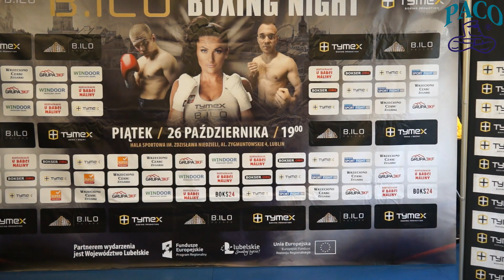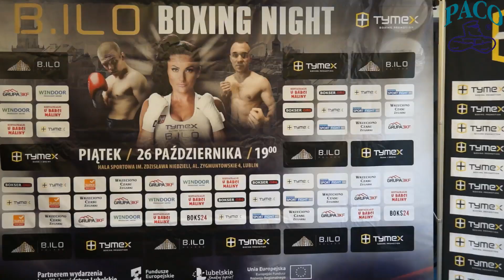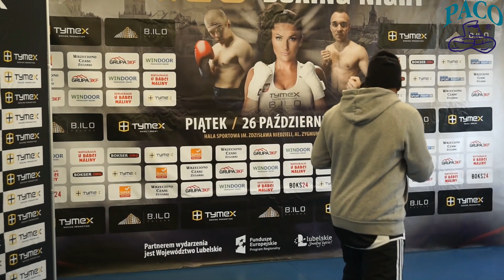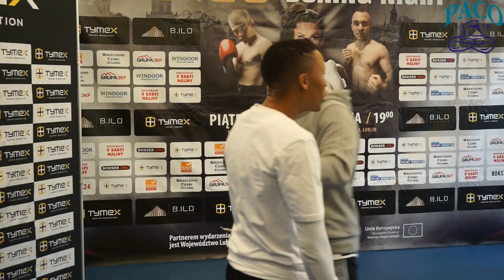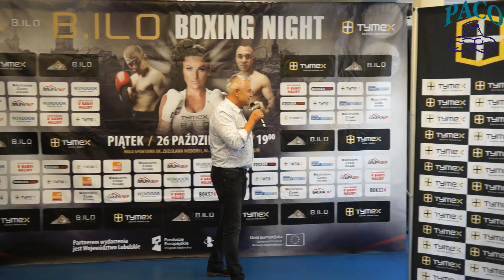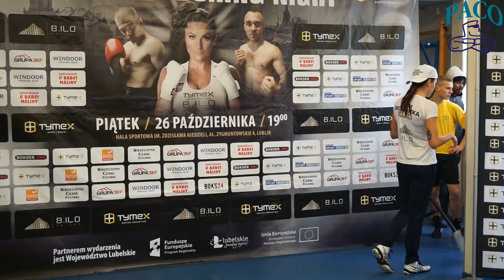Trening medialny w KS Paco przed Galą B. ILO Boxing Night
Paco Klub Sportowy Lublin paco.pl
Opublikowane przez: Ewelina Wnękowska · 17 godz. ·
Dziś w Klubie przy ulicy Zana 72 miało miejsce wydarzenie, które było nie lada gratką dla wszystkich fanów boksu zawodowego.
Był to trening medialny zawodników, którzy już 26 października zaboksują na Gali B.ILO w naszym mieście.
Oprócz naszego Klubowego Kolegi a także jedynego lubelskiego pięściarza zawodowego Łukasza"Grubego" Maćca, główną atrakcją była broniąca tytułu Mistrzyni Świata federacji WBO Ewa Brodnicka :)
Zarówno forma Grubego jak i Kleo zrobiła duże wrażenie na licznie zebranych kibicach.
Swoje umiejętności zaprezentował rywal Łukasza Maćca - Damian Ezequiel Bonelli a także rywalka Ewy Brodnickiej - Nozipho Bell.
Serdecznie zapraszamy do obejrzenia materiału filmowego :)